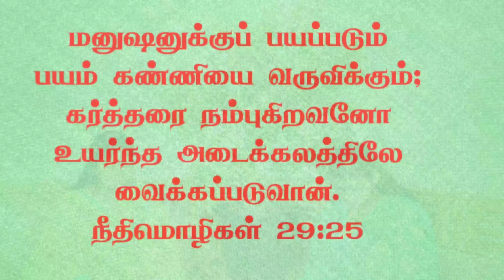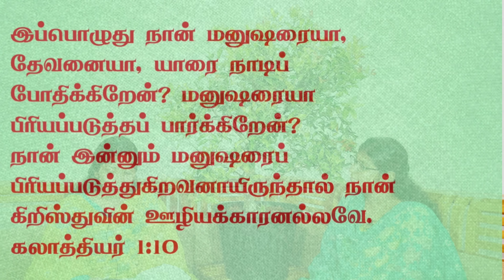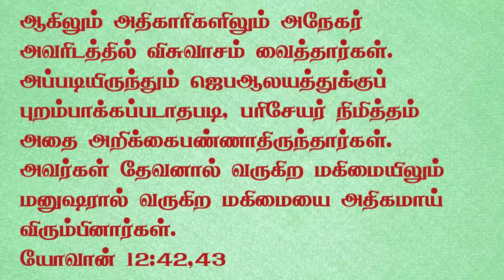Fear of People |Tamil Christian Message| JasJemi